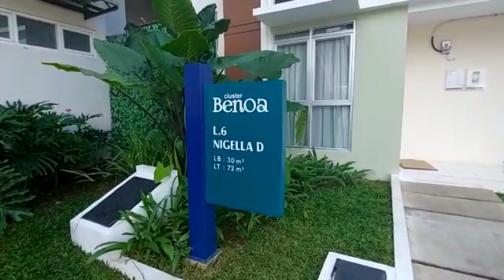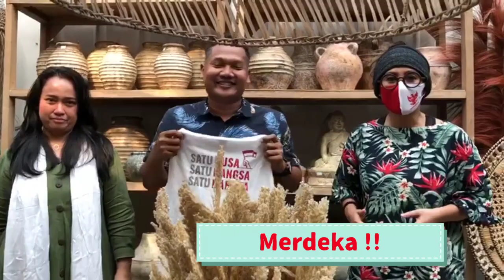Citra Maja Rumah Murah di pinggiran Jakarta dibawah 200 juta - by Anies Walsh & Maya Yunisca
Punya rumah ga terlalu luas jangan khawatir cretive people kita Ada review rumah contoh di Citra Maja Raya nih yang bisa memberikan inspirasi bagaimana sih menata rumah dengan luas bangunan hanya 30 m2 dan luas tanah 72 m2
Nah langsung aja intip video terbaru dari creative with A&M yah